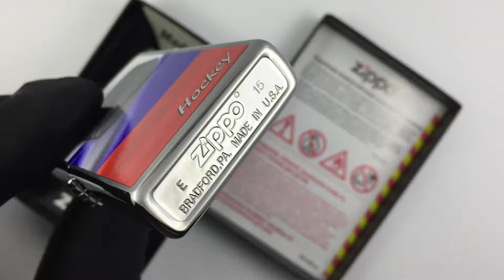Zippo 200 Russian Hockey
200 Russian Hockey Зажигалка Zippo Российский хоккей, Brushed Chrome